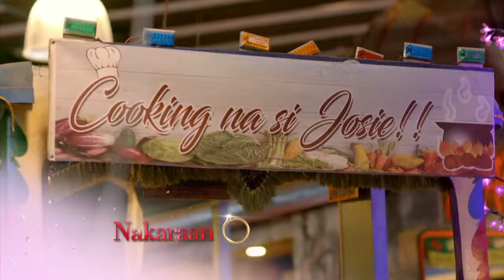D' Originals: Full Episode 5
D'Originals is a fun, sexy, comedy-drama series that revolves around the lives of three legal wives, their philandering husbands and mistresses.

Topbilled by 2016 Cannes Best Actress Jaclyn Jose together with LJ Reyes, Kim Domingo, Katrina Halili, Jestoni Alarcon, Mark Herras, Archie Alemania, Meg Imperial and Lovely Abella -- this stellar cast will give life to the series that will showcase how far the wives would go to catch their husbands, crush the other women and keep their families as well as their own self respect intact.